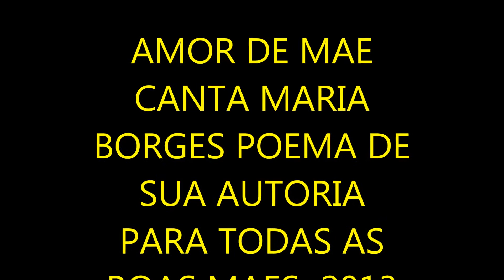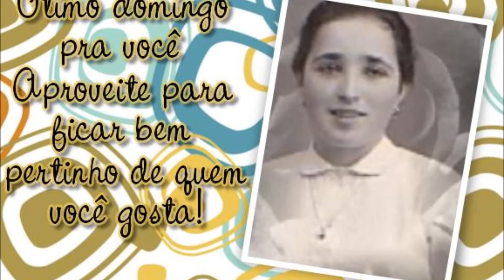O Meu FILME E DA MAE AMADAFilme